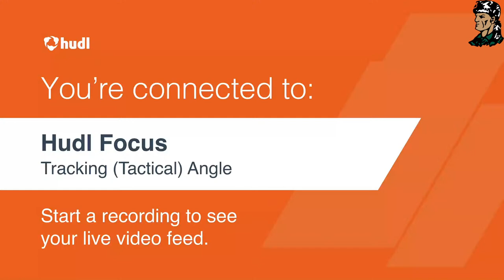Crowley's Ridge College vs Bacone College Womens's Basketball Game 17